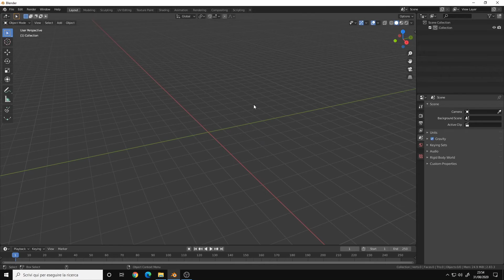Tips & Tricks for Blender 2.8 | How to enable and use the AutoSave feature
How to enable the autosave feature in Blender 2.8 and how to recover a session that has crashed.